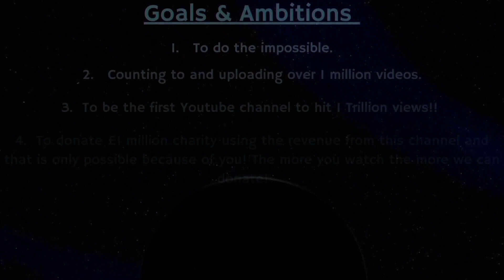Counting to ONE MILLION!!, This is Number 82,292